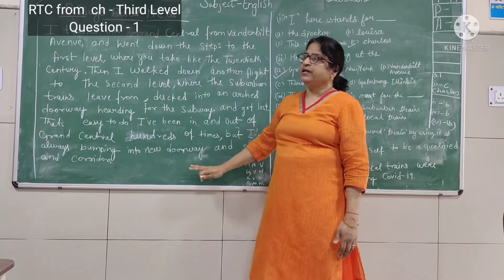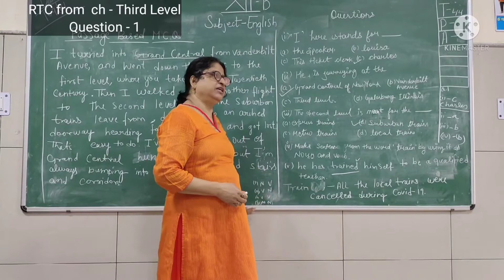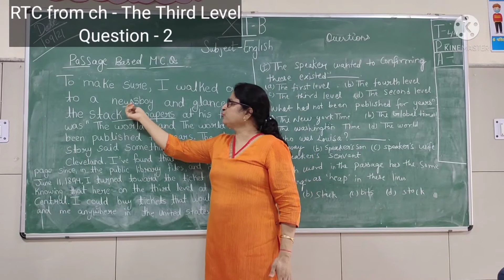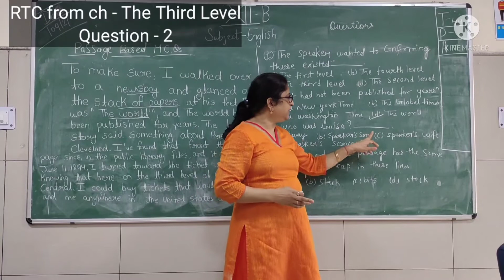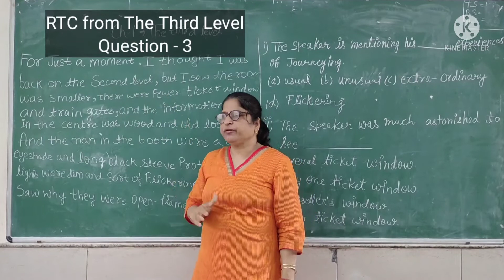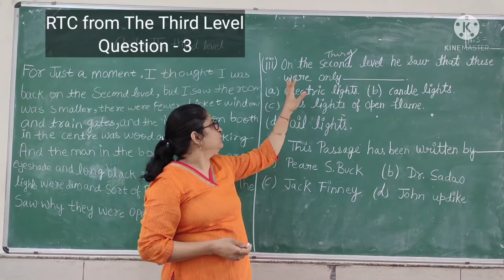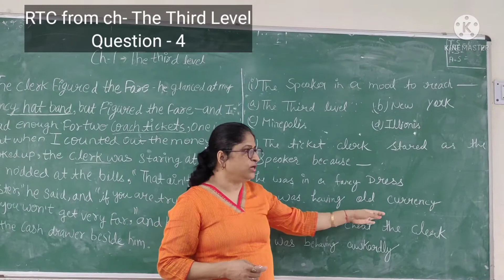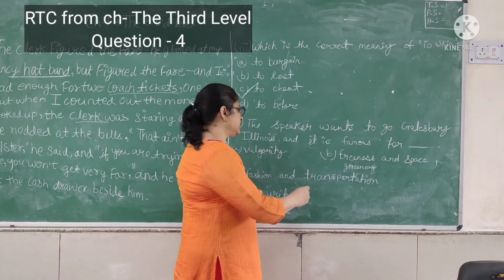MCQ's from ch The Third Level based on term-1 Exams l RTC from Vistas l English Xll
# cbsexllexams